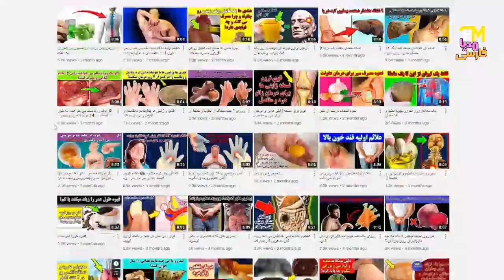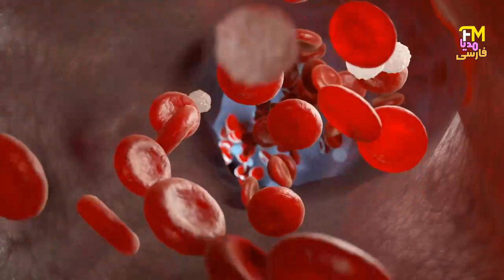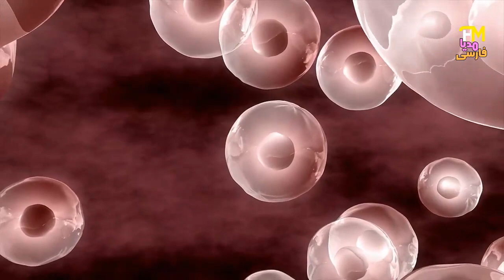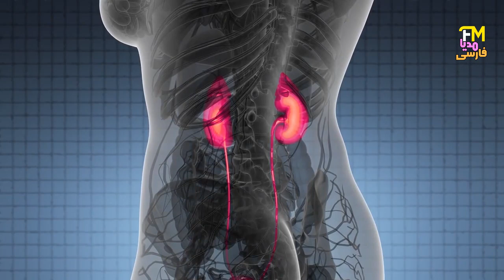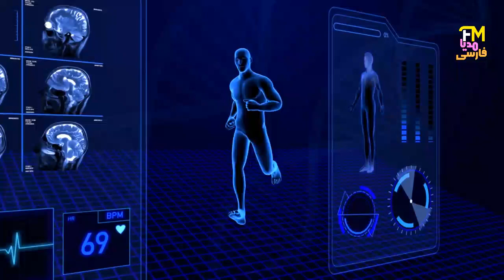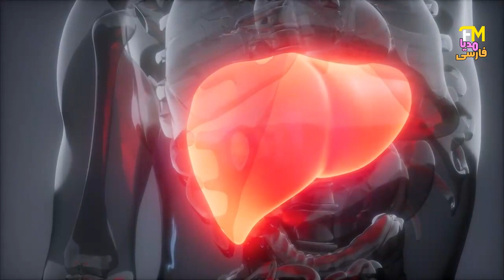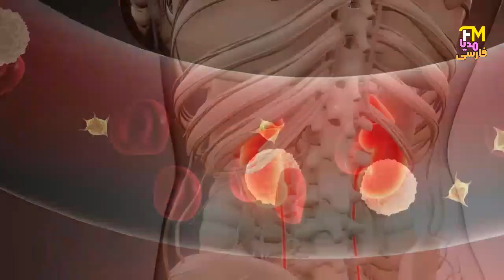رنگ ادرار در مورد بدن شما به شما چه می گوید!به این موضوع مهم توجه کنید ازهپاتیت تا سنگ کلیه را . . .